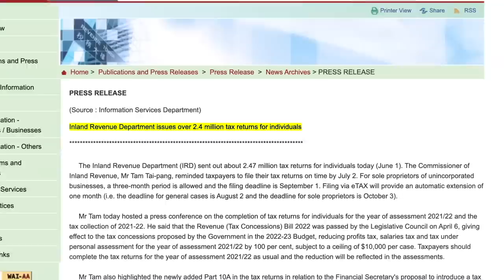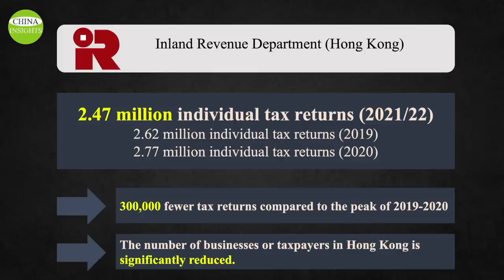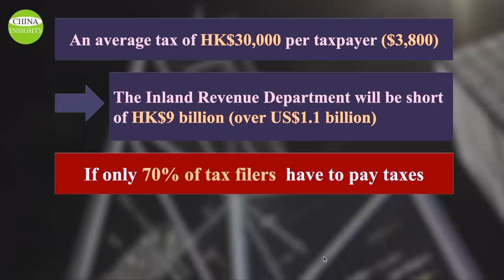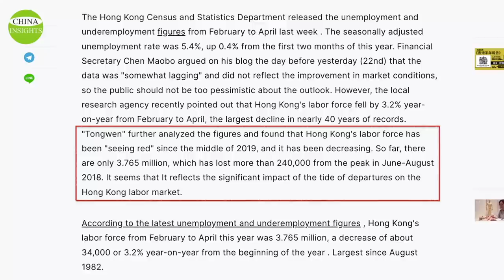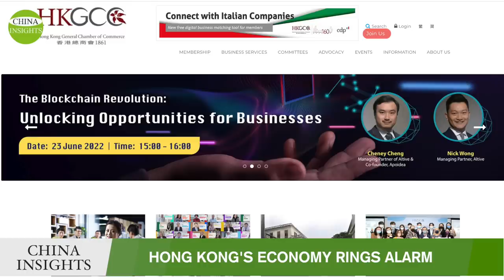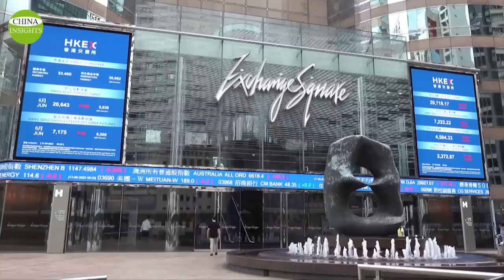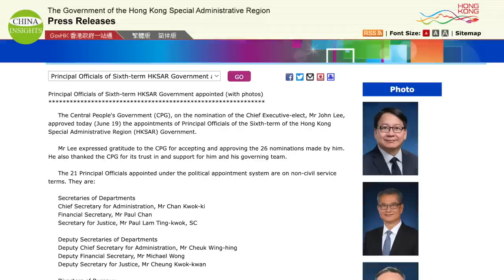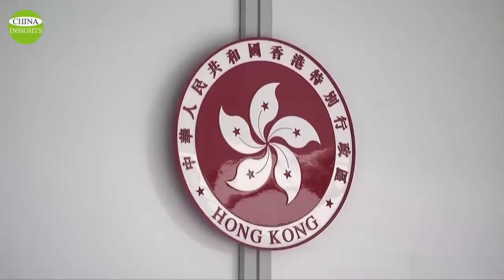Hong Kong's fate: 300,000 tax filers have gone, economy rings alarm and landmark ship sinks...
Hong Kong’s landmark & world-famous Jumbo Floating Restaurant sunk unexpectedly in the South China Sea on June 19, 2022. Some people have sighed, "What has sunk is not a dinner boat, but an era of Hong Kong".
The economic impact of the exodus that erupted in Hong Kong since the implementation of the National Security Law in 2020 is beginning to emerge. Various figures show that a large number of Hong Kong's youth and elite are choosing to leave the city. Their departure is beginning to impact the local labor market and fiscal revenues, and the economic outlook for Hong Kong is alarming.